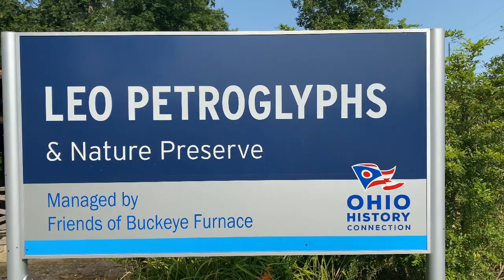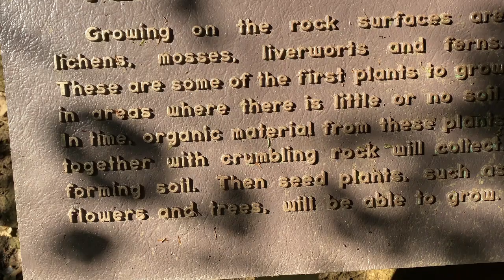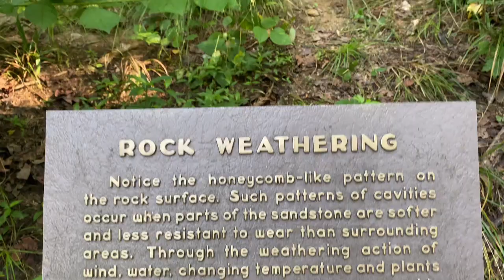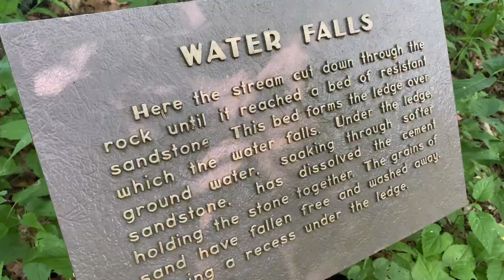Leo Petroglyphs and Nature Preserve | Ray Ohio Roadside Attraction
Leo Petroglyphs and Nature Preserve in Ray Ohio.

Perched on a ridge just outside the village of Leo, Leo Petroglyph & Nature Preserve is a legacy of the American Indian peoples of ancient Ohio. Protected beneath the roof of a shelter house, a large flat sandstone slab preserves the traces of some of the most remarkable rock art in Ohio. The panel of petroglyphs includes between 37 figurative drawings of humans, birds, animal and human foot prints, a fish, a snake and other figures carved into the rock outcropping on the gently sloping hillside above a steep gorge. Leo Petroglyph is actually a series of petroglyphs ancient people cut into the sandstone outcrop. The exact age of the carvings is unknown, but based on the degree of weathering of the soft sandstone, the carvings are probably not more than 1,000 years old. The art is likely the work of the Fort Ancient culture.